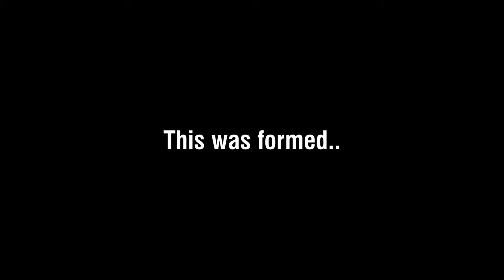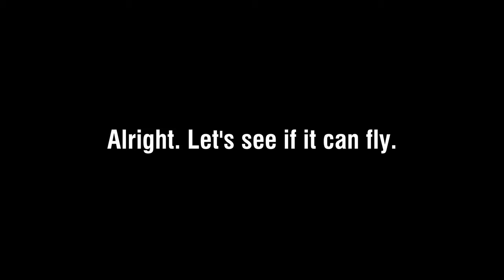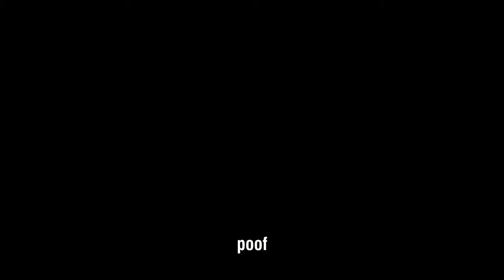VTOL Tricopter Wing • An overview and maiden flight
Some things I didn't mention in the video:
FC: Mateksys F405 WTE
Motors: Mamba Toka 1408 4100kv
20A Blheli_S ESCs
Front motor arms rotating. Vectored yaw tricopter setup in Ardupilot.
Battery is made of four Molicel P45B cells and a 100A BMS.
As for the wing, its profile is EH2.0/12, about 30deg of sweep, 1.12m wingspan with winglets.
3D printed parts are made of LW PLA HT from colorfabb.
It weighs 0.980kg fully loaded.

Timestamps:
Overview - 0:00
Takeoff - 2:22
Transition - 2:35
First flight - 2:41
Reaching speed of 25m/s - 10:00
Flight - 10:11
Landing - 11:31
Outro - 12:00